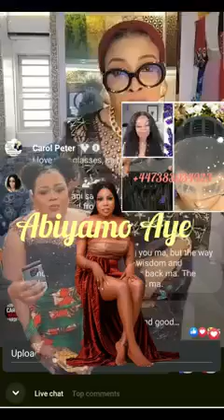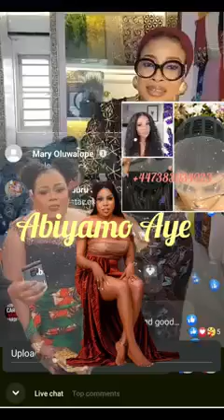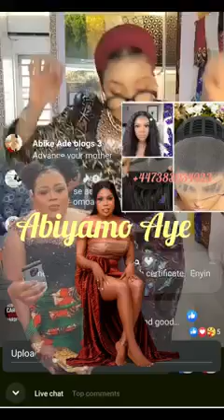Lizzyanjorin Open Up On Experience And Attacks From Dorcas Adeyinka Who Used Fola To Dupe D Public